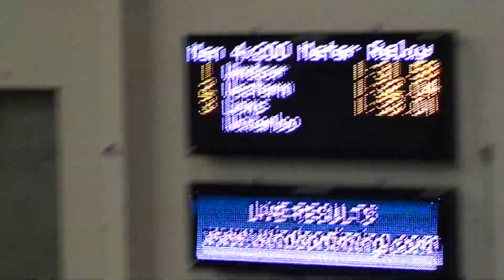2013 Can-Am Men 4x200m Heat 3